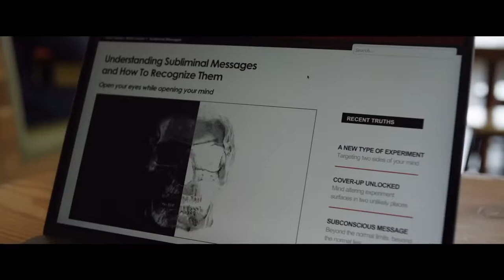Distorted (2018) Trailer [HD] - Christine Ricci, John Cusack, Action, Mystery, Thriller Movie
A 32-year-old woman suffering from bipolar disorder comes to suspect the proprietor of the state-of-the-art ''smart apartment'' she and her husband just moved into is using the building's residents as unwitting guinea pigs for a ''synthetic telepathy'' brainwashing plot with dire global ramifications.

Director: Rob W. King
Writer: Arne Olsen
Stars: Christina Ricci, John Cusack, Brendan Fletcher